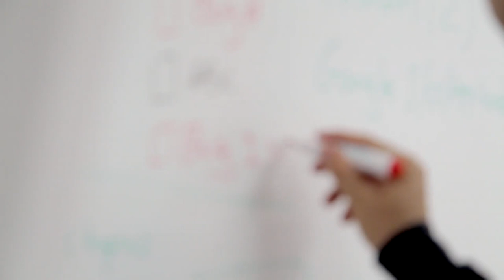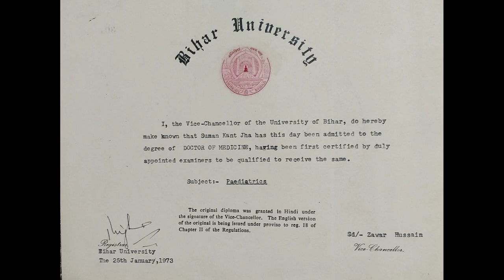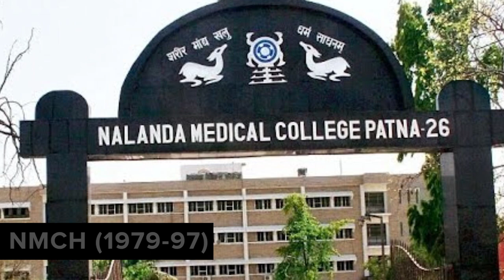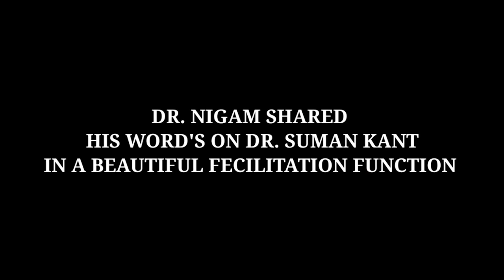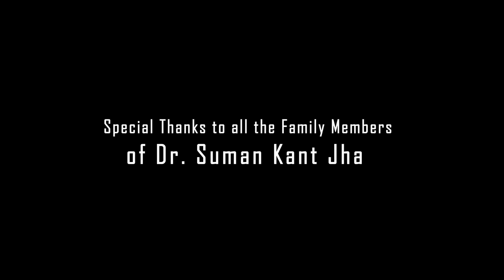Dr. Suman Kant Jha Documentary Video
A documentary video of Dr. Suman Kant Jha, Who taught Pediatrics for 60 Years even after his retirement. A hard working man is no more with us but his memories will remain with us and he will be remembered always.

Connect On